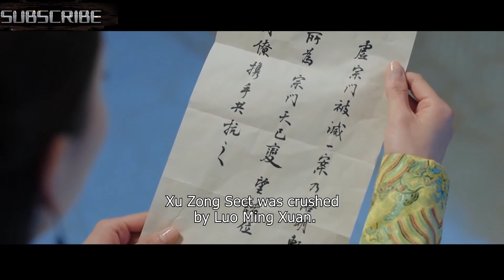【武俠江湖】《萬路門》51 | 假仁假義的名門正派圍攻魔教，女魔頭與魔王之子力纜狂瀾，與天下無敵，用功夫撕破他們偽善的嘴臉💖白鹿、许凯、代旭、肖燕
《萬路門》
導演：郑伟文
主演：白鹿、许凯、代旭、肖燕
集數：56集

劇情簡介：
        路招搖（白鹿飾）出山之後救下墨青（許凱飾），卻在奪取萬鈞劍時被墨青搶先，路招搖在萬鈞劍出世的巨大沖擊下身受重傷，五年後傷愈回到自己的門派中，發現墨青將自己的門派建立得更加強大。路招搖隱瞞身份，利用墨青對自己的喜歡，讓他去做很多危險的事情。卻在墨青不斷的寵愛中動搖了最初的目的。最後，路招搖和墨青共同打敗了宗門偽善的洛明軒，將他的真面目公之於世。兩人也在大戰之後得以幸福相守。

這裡是兄弟劇場頻道，兄弟情、熱血劇、戰爭劇、抗日劇、武俠劇等劇場應有盡有，無論您是喜歡臥底諜戰的驚心動魄，還是抗戰戰爭的炮火轟天，或是茶餘飯後的休閒看劇，兄弟劇場頻道皆能一一滿足！